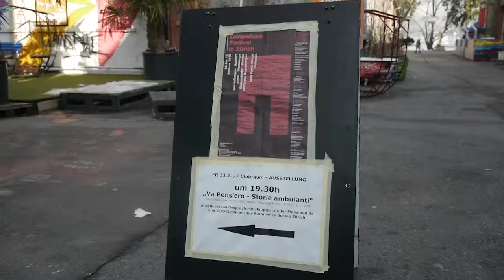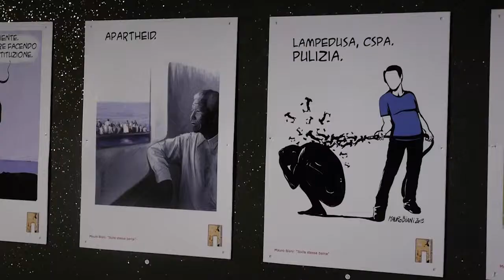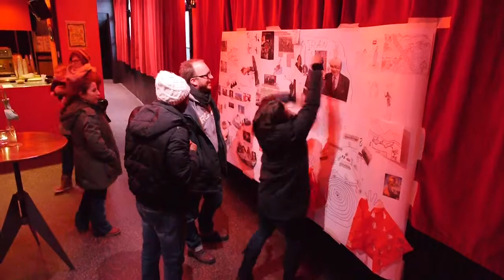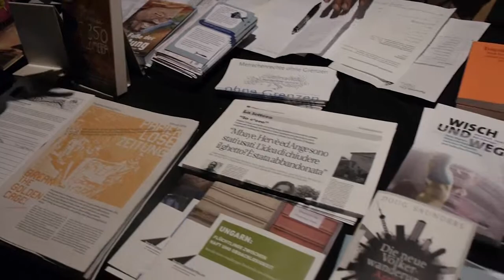Lampedusa Festival Zürich 2015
Ausstellungen // Konzert // Filme // Workshops // Diskussionen // Theater // politische Begegnungen Rote Fabrik Zürich // Clubraum

12. bis 15. Februar 2015

Die rund 20 km2 grosse Insel Lampedusa ist seit je ein Ort der Durchreise, aber auch des Zusammenlebens verschiedener Völker und Religionen. Früher nutzten Seefahrer die Insel als Stützpunkt, im 16. und 17. Jahrhundert bot sie Unterschlupf für flüchtige Sklaven aus Nordafrika. Seither ist Lampedusa eine Art natürliche Brücke zwischen den beiden Kontinenten Afrika und Europa. Lampedusa, näher der afrikanischen Küste als bei Sizilien gelegen, ist in den letzten Jahren zum Symbol der gescheiterten Flüchtlingspolitik Europas geworden.

Es gibt viele Lampedusas auf dieser Welt. Die Insel ist ein Ausdruck der Festung Europa mit ihren Zäunen und Mauern, welche die arme Bevölkerungsmehrheit unseres Planeten brutal von den reichen Ländern trennt. Lampedusa steht auch für ein eng gefügtes System von Überwachung, Patrouillen und Internierungslagern, das sich über Tausende von Kilometern Festland zieht und auch in der Schweiz seine Entsprechung hat. Lampedusa ist ein Ort der Projektionen. Nicht nur der Politik, sondern auch der Medien und der Kultur. Hunderte von Reportagen und Interviews, Dutzende von Filmen, Büchern und Ausstellungen sind in den letzten Jahren entstanden, zum grossen Teil aus der Perspektive von Aussenstehenden. Dieser Blick ist meistens fokussiert auf Sensationen, Opfergeschichten und Angstmacherei.

Vom 25. bis zum 30. September 2014 fand in Lampedusa zum 6. Mal das «LampedusaInFestival» statt, organisiert vom lokalen Collettivo Askavusa. Vor allem die Diskussionen am Festival vermittelten Beispiele von Widerstand und Alternativen und zeigten, dass ein anderer Umgang mit Migration möglich ist. Das Projekt «LampedusaFestival in Zürich» macht während vier Tagen Teile von «LampedusaInFestival » dem Zürcher Publikum zugänglich, stellt dem Mainstream-Diskurs über Migration künstlerische Ausdrücke entgegen, zeigt den Siegerfilm sowie weitere Highlights aus dem Filmprogramm und präsentiert selbstorganisierte Initiativen von Migrant_innen in Italien und der Schweiz.